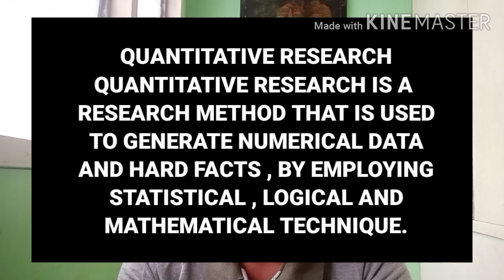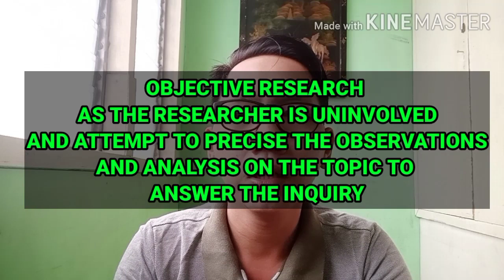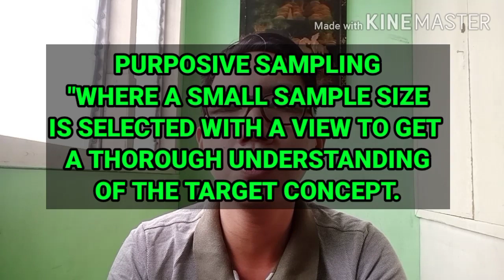The Difference Between Qualitative Research and Quantitative Research - Practical Research 1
Many times those that undertake a research project often find they are not aware of the differences between Qualitative Research and Quantitative Research methods.  Many mistakenly think the two terms can be used interchangeably.

So , in this video discusses the difference between Qualitative Research and Quantitative Research.

Research is the most widely used tool to increase and brush-up the stock of knowledge about something and someone. In the field of marketing, business, sociology, psychology, science & technology, economics, etc. there are two standard ways of conducting research, i.e. qualitative research or quantitative research. While the qualitative research relies on verbal narrative like spoken or written data, the quantitative research uses logical or statistical observations to draw conclusions.

In a qualitative research, there are only a few non-representative cases are used as a sample to develop an initial understanding. Unlike, quantitative research in which a sufficient number of representative cases are taken to consideration to recommend a final course of action.

There is a never-ending debate on, which research is better than the other, so in this video, we are going to shed light on the difference between qualitative and quantitative research

Definition of Qualitative Research
Qualitative research is one which provides insights and understanding of the problem setting. It is an unstructured, exploratory research method that studies highly complex phenomena that are impossible to elucidate with the quantitative research. Although, it generates ideas or hypothesis for later quantitative research.

Qualitative research is used to gain an in-depth understanding of human behaviour, experience, attitudes, intentions, and motivations, on the basis of observation and interpretation, to find out the way people think and feel. It is a form of research in which the researcher gives more weight to the views of the participants. Case study, grounded theory, ethnography, historical and phenomenology are the types of qualitative research.

Definition of Quantitative Research
Quantitative research is a form of research that relies on the methods of natural sciences, which produces numerical data and hard facts. It aims at establishing cause and effect relationship between two variables by using mathematical, computational and statistical methods. The research is also known as empirical research as it can be accurately and precisely measured.

The data collected by the researcher can be divided into categories or put into rank, or it can be measured in terms of units of measurement. Graphs and tables of raw data can be constructed with the help quantitative research, making it easier for the researcher to analyse the results.